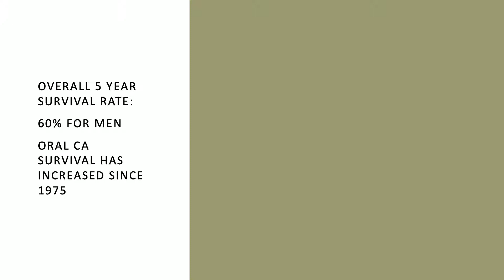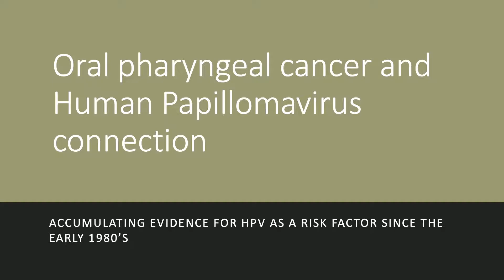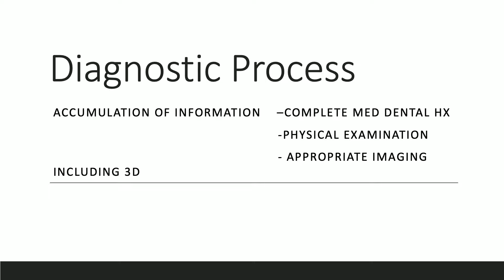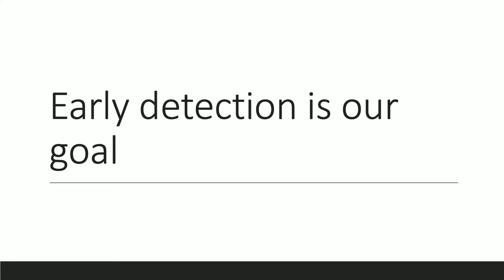Oral Cancer Screening and Early Detection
Oral cancer is a terrible disease that is hard to treat once it has progressed too far. That is why early detection is extremely important. At Coshocton Dentistry, we offer oral cancer screenings with each of our oral health checkups.